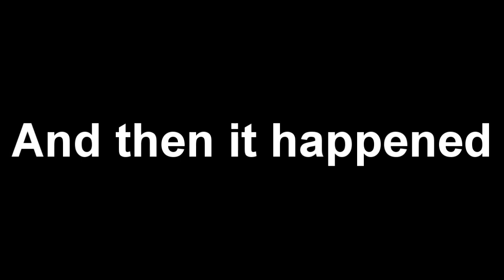Snake Pillar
UPDATE 24/04/2015: This song originaly had 'Newton-Streamline' in the background, but I had to change it so YouTube wouldn't shut my channel, I mean, you can at least open the music in another tab and hear that while watching the video, here is a link to the aduio

Dat part blackwas because Hamster17 write "stop sa urc in spate/stop to climb back, " he wanted to stay back but instead I got myself.